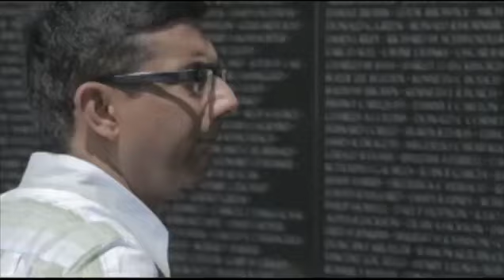American Moments, Episode 3: The Land of Opportunity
Click to purchase Dinesh D'Souza's new book, "America: Imagine A World Without Her," on Amazon or Barnes & Noble today